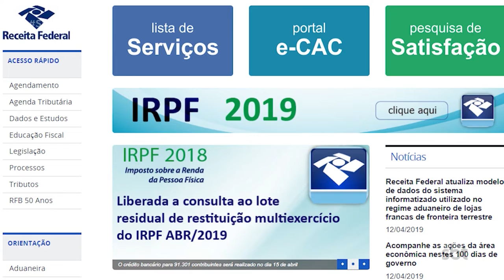O que o MEI precisa saber para fazer a declaração do imposto de renda